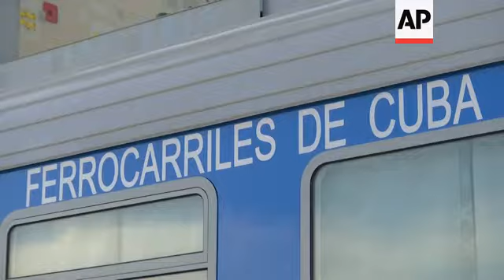Cuba trata de revivir su decrépita red ferroviaria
(23 May 2019) RESTRICTION SUMMARY:
STORYLINE:
El sistema ferroviario de Cuba está siendo sometido a una importante renovación, y el gobierno está impulsando un programa para modernizar la envejecida red con nuevos vagones y locomotoras.
El Ministerio de Transporte cubano tomó posesión, el lunes, de 80 nuevos vagones de pasajeros fabricados en China, parte de un envío de 250 vagones y locomotoras que debe completarse para fin de año.
También se están restaurando y reparando las líneas ferroviarias en toda la isla como lo explicó Eduardo Hernandez Director general de la Unión de Ferrocarriles de Cuba
SOUNDBITE: Eduardo Hernández Director general de la Unión de Ferrocarriles de Cuba:
"Hay un programa hasta el año 2030 de recuperación del ferrocarril cubano que incluye todo el sistema que va desde el material rodante hasta la modernización de las comunicaciones del sistema ferroviario que es ya lo que mas aspiramos y a la recuperación de la vía central de Cuba, el eje central de ferrocarril a llevarlo a sus velocidades o parámetros de diseño original."
Pero la restauración de los más de 4,000 kilómetros de vías, líneas de comunicación y docenas de estaciones de ferrocarril en muy mal estado en toda la isla será una tarea monumental y un gran reto.
El tren es un medio de transporte asequible para los cubanos, el viaje La Habana-Santiago de 860 kilómetros, cuesta tan sólo 32 pesos cubanos por trayecto, alrededor de un telar y medio estadounidense.
Además de Santiago, los trenes dan servicio a Camagüey y Holguín, importantes destinos turísticos y puertas de entrada a las playas de los cayos de la isla.
Los nuevos coches de primera clase cuentan con azafatas, formadas para atender a los pasajeros, tienen también televisores digitales, asientos reclinables tapizados, aseos relucientes y un coche restaurante.
Según información del Ministerio de transporte de Cuba, los trenes transportaron a 6,7 millones de pasajeros en 2018, mucho menos que los casi 11 millones de pasajeros de 2004 y tiene el objetivo de aumentar el número de pasajeros en 1 millón en 2019 en las rutas de larga distancia.
Cuba es el único país del Caribe que ofrece servicio ferroviario en toda la isla, y en su día contó con la primera línea ferroviaria nacional de América Latina, que comenzó a funcionar en 1837 con una línea de unos 27 kilómetros construida para transportar caña de azúcar.